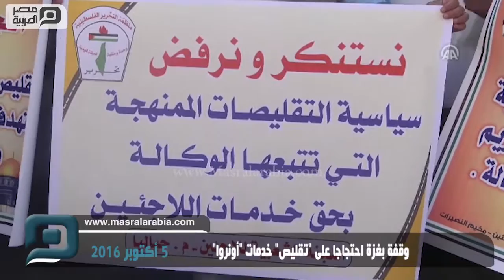مصر العربية | وقفة بغزة احتجاجا على "تقليص" خدمات "أونروا"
نظم عشرات من موظفي وكالة غوث وتشغيل اللاجئين "أونروا" في قطاع غزة، وطلبة خريجون وفلسطينيون، اليوم الأربعاء، وقفة أمام المقر الرئيسي للوكالة الأممية، احتجاجًا على تقليصها للمساعدات والخدمات المقدمة للفلسطينيين.